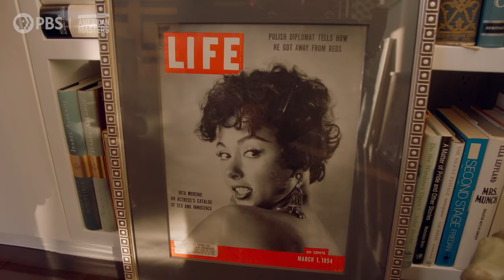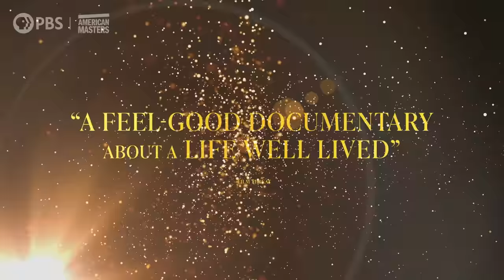Rita Moreno: Just a Girl Who Decided to Go For It | Official Trailer | American Masters | PBS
Discover how Moreno defied her humble upbringing and racism to become one of a select group of Emmy, Grammy, Oscar and Tony Award winners. Explore her 70-year career with new interviews, clips of her iconic roles and scenes of the star on set today. Premieres October 5 at 9 P.M. on PBS (check local listings).

Launched in 1986 on PBS, American Masters has earned 28 Emmy Awards — including 10 for Outstanding Non-Fiction Series and five for Outstanding Non-Fiction Special — 14 Peabodys, an Oscar, three Grammys, two Producers Guild Awards, and many other honors.  To further explore the lives and works of more than 250 masters past and present, the American Masters website offers full episodes, film outtakes, filmmaker interviews, the American Masters Podcast, educational resources, digital original series and more. The series is a production of The WNET Group.